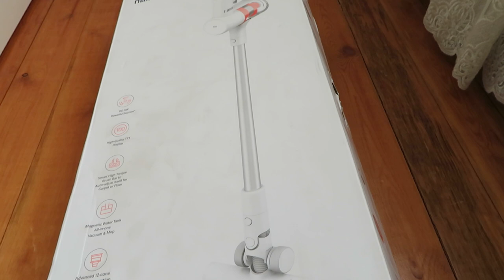Vlog. Mi Vacuum Cleaner G10 süpürgemi denedim👌🏻 Motivation. lahana sarmam, tavuk langet. Temizlik